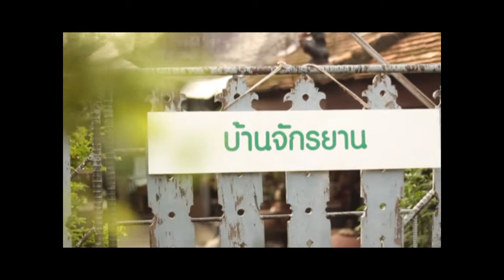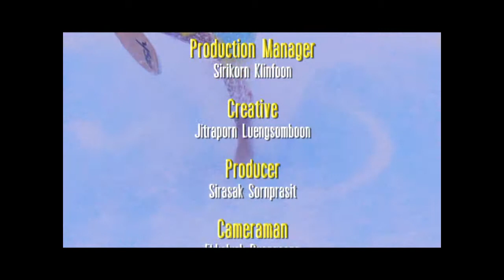รวมที่เที่ยวไทยสุดมันส์. By Outie 5000 Part 3/3